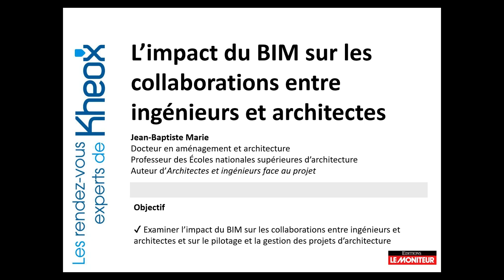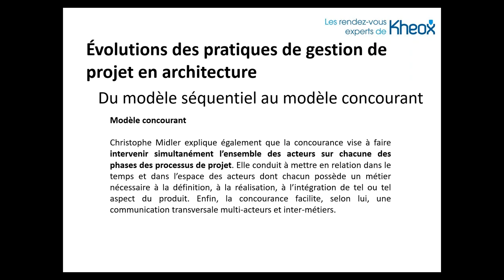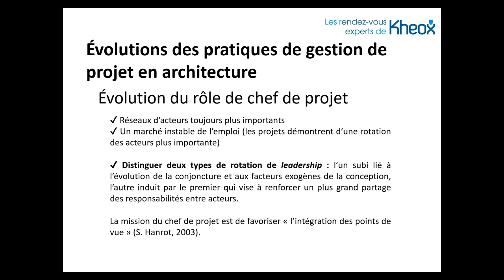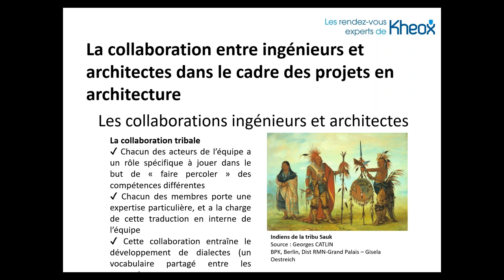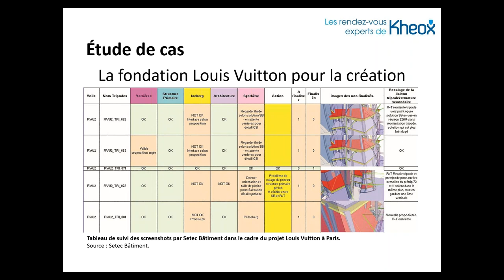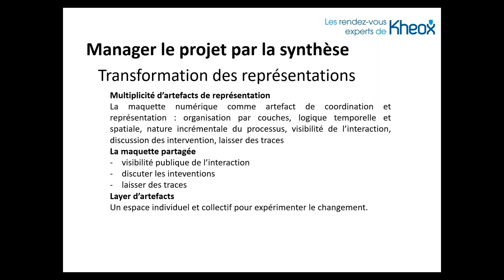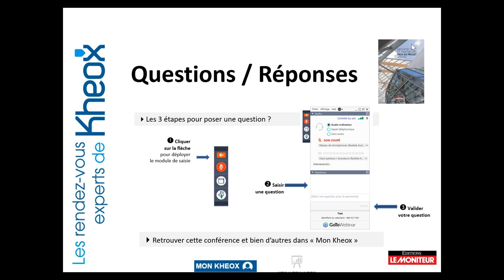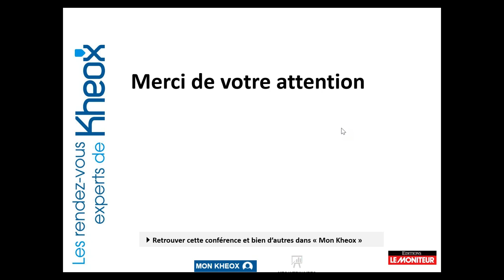Rendez-Vous Expert Kheox : L’impact du BIM sur les collaborations entre architectes et ingénieurs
Depuis une vingtaine d’années, le BIM transforme la conception architecturale. En conséquence, les collaborations entre ingénieurs et architectes évoluent. Au cours de ce webinaire, nous nous intéresserons à un aspect, certes circonscrit mais décisif pour la réussite du projet, à savoir les modalités de collaboration entre ingénieurs et architectes par les outils numériques : formes de pensées et d’organisation, outils de représentation, divergences et convergences de leurs actions.

À partir d'exemples concrets, d’observations sur le terrain et d’entretiens, cette présentation examinera l’impact du BIM sur les collaborations entre ingénieurs et architectes, et plus globalement sur le pilotage et la gestion des projets d’architecture. Dans les coulisses des projets, nous tenterons de montrer un remodelage des projets par le BIM depuis la gestation jusqu’à sa réalisation.

Jean-Baptiste Marie est architecte, docteur en aménagement et architecture, professeur à l’École nationale supérieure d'architecture de Clermont-Ferrand et dirige l’équipe de recherche Ressources. Il est par ailleurs directeur de la Plateforme d'observation des projets et stratégies urbaines du Plan Urbanisme Construction Architecture (MTES/MCTRCT). Il a récemment publié "Architectes et ingénieurs face au projet", aux Éditions du Moniteur.